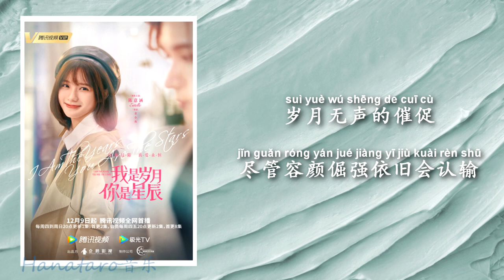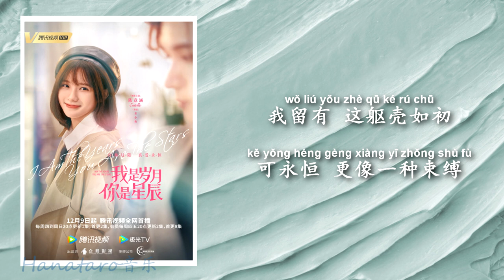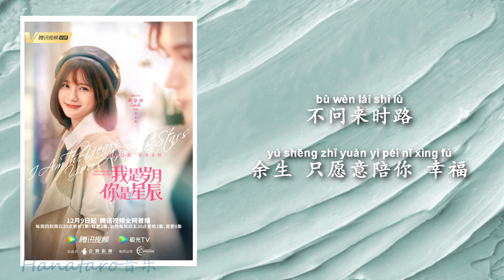刘潮 Ryan Liu Chao - 一纸情书《我是岁月你是星辰 I Am The Years You Are The Stars》网剧插曲 Interlude Song【动态歌词 /Lyrics】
词：陶铮
曲：李芷嫣的爸爸
编曲：李芷嫣的爸爸
吉他：李芷嫣的爸爸
和声/和声编写：李芷嫣的爸爸
混音/母带工程师：崔男洙
制作人：李芷嫣的爸爸
音乐总监：程之沫
制作统筹：刘晨野
监制：王海琼
企划宣传：樊嘉晖/王琳/王海霖/丁健岭
文案：李晨
平面设计：谭浩

还没把你看清楚
命运已收起眷顾
你和我相隔这几步
也仿佛天涯路

我生来注定孤独
明知爱慕本就是虚无
如果 一切归于沙土
何尝不是宽恕

我留给 你一纸情书
却不舍 把人间疾苦 都交付
当领悟了情至深处 铭心刻骨
不再拘泥世俗

我留着 这躯壳如初
可永恒 更像一种束缚
幸得你救赎
余生 只愿意陪你 幸福

拥抱若唐突
就选择默默守护
我一再用时光占卜
属于你的归宿

岁月无声的催促
尽管容颜倔强依旧会认输
彼此已是专属
何必朝朝暮暮

不再拘泥世俗

幸得你救赎
余生 只愿意陪你

不再拘泥世俗

可永恒 更像一种错误
不问来时路